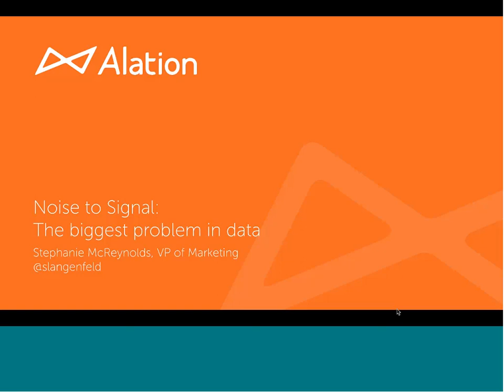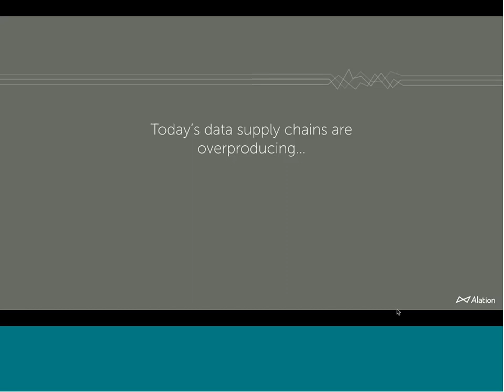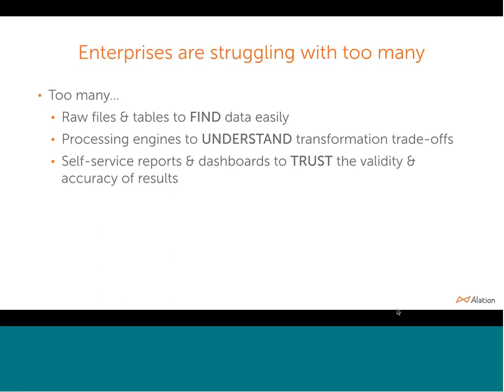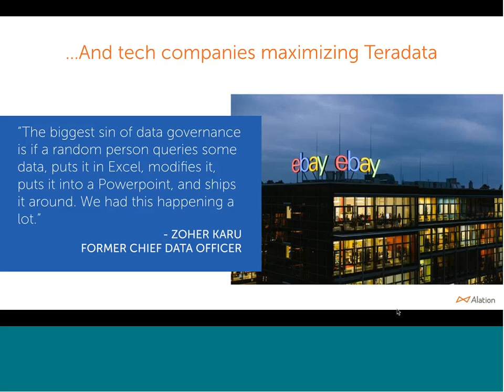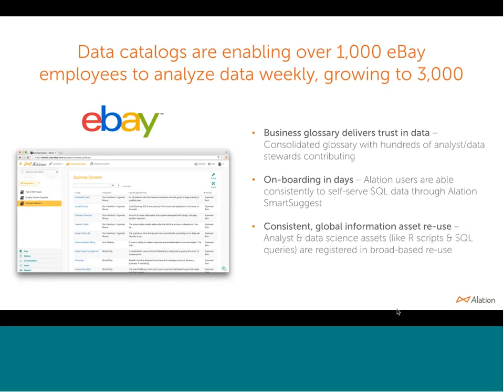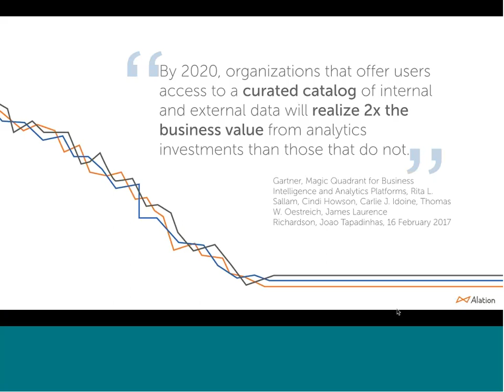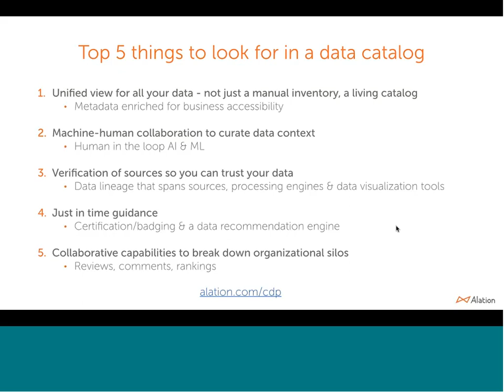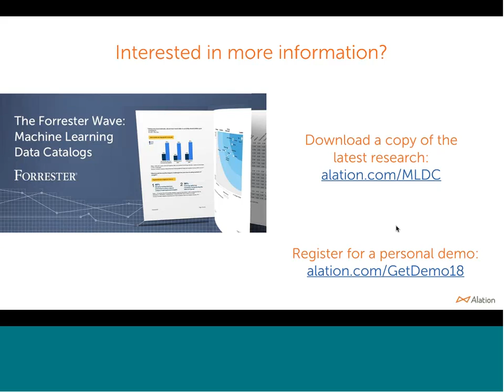Webinar: Noise to Signal The Biggest Problem in Data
About the Webinar:
Our ability to produce, ingest and store data has grown exponentially, but our ability to parse out insights from data has not. In the 90s, an organization’s data would live in a data warehouse with an ETL pipeline and one reporting layer on top. Information was well controlled if not somewhat limited in breadth and slow to trickle down. Now with the onset of self-service analytics, anyone can create a report and an insight and there are many different sources of “truth.” For example, a seemingly straightforward question like “how many customers do we have?” will likely return difference answers from sales, finance and customer success, depending on their definitions and the data at hand. There is simply too much data (and duplicate data), too many tools, and too many systems storing data — leading to time consuming searches, confusion and a lack of trust. Stephanie will discuss how a data catalog can help solve the noise to signal problem – making information easier to find, easier to understand and more trustworthy. She will describe how organizations like Safeway, Albertsons, Munich Re and Pfizer leverage a data catalog to find data and collaborate on data, gain a fuller understanding of its meaning and ultimately, solve important problems.